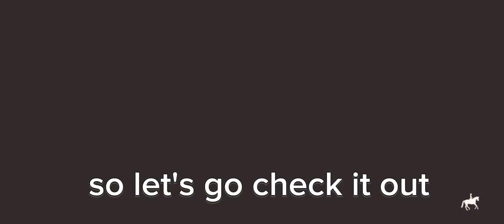The castle doors are now open! *equestrian the game*